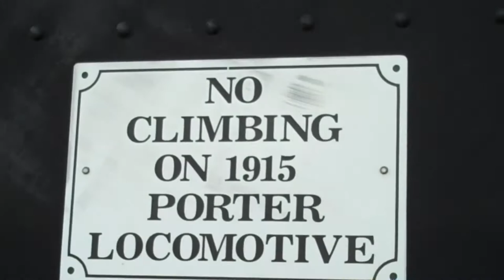490 - Grandparents Visit (Trains, Window Panes, and Bubbles!)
My parents come for a visit... We go out to eat at a restaurant with an old train in the front, we set Gavin up in the car, and I lock my mother out (windowpane part of title - ha) and then I blow bubbles at her. lol